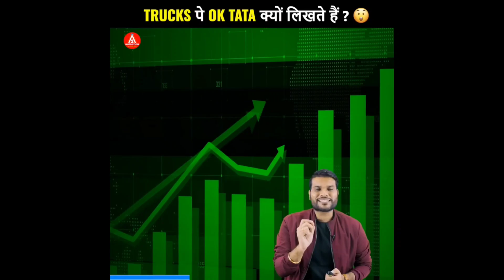Trucks पे OK TATA क्यों लिखते हैं ?😮 A2 Motivation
Video Credit :-
Video edited by - Lokendra Kumar Sen
Thumbnail by - Aman Rawat